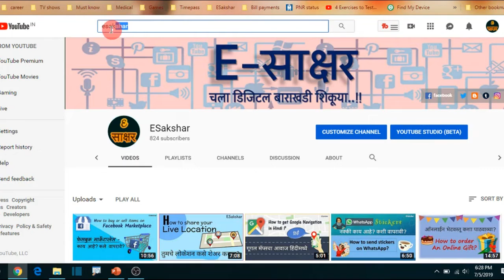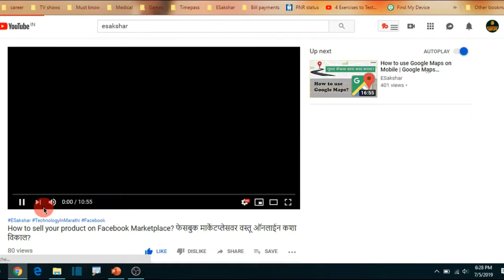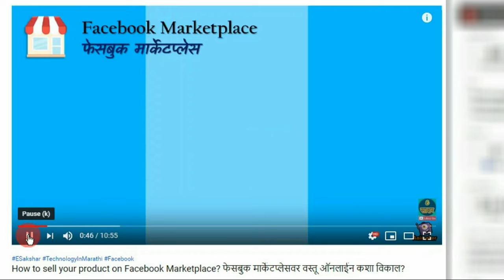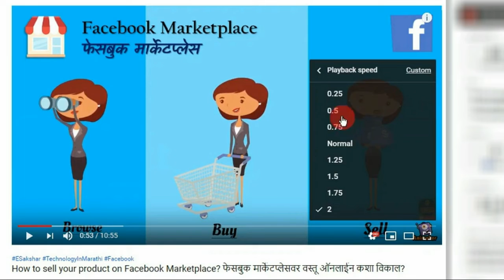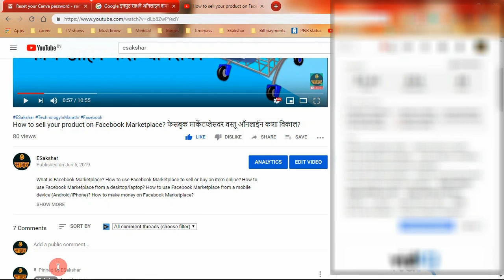How to slow down or speed up YouTube videos? युट्यूब व्हिडिओचा स्पीड कमी किंवा जास्त कसा कराल?[2019]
How to slow down or speed up YouTube videos? How to adjust the speed of a YouTube video on your Desktop computer or laptop or mobile device? युट्यूब व्हिडिओचा स्पीड कमी किंवा जास्त कसा कराल? तुम्हाला हव्या त्या स्पीड मध्ये YouTube व्हिडिओज कसे बघाल?

Youtube is the second popular search engine after Google. However, there are many such features which many of us are not aware of!
Have you ever encountered a situation where the pace of YouTube video is too fast for you to understand or maybe too slow to find it interesting?  Let's unwrap a very useful YouTube app feature of Playback speed adjustment. Please watch the entire video for step by step guide for the same.

यूट्यूब नंतर Google हे दुसरे लोकप्रिय शोध इंजिन आहे. तथापि, युट्युब अँप्लिकेशन मध्ये असे अनेक पर्याय आहेत जे आपल्यापैकी बऱ्याच जणांना कदाचित  माहित नाहीत !
आपल्याला कधी एखादा व्हिडिओ खूप फास्ट असल्याने समजण्यास कठीण किंवा खूप संथ असल्याने कंटाळवाणा वाटला आहे का? तर प्लेबॅक स्पीड चा अतिशय उपयुक्त पर्याय समजून घेण्यासाठी हा व्हिडिओ शेवटपर्यंत पहा !

E-साक्षर... चला डिजिटल बाराखडी शिकूया.. आता आपल्या सोप्या मराठीतून..!!

ESakshar / संगणकाची माहिती / संगणकाचा वापर कसा करावा

To understand the basics of Computer handling, click on the following link:
संगणकाची तोंडओळख करून घेण्यासाठी पुढील लिंक वर क्लिक करा:

To watch Gmail related videos, click on the following link:
Gmail विषयी अधिक माहिती मिळवण्यासाठी पुढील लिंक वर क्लिक करा:

To watch all videos by ESakshar, click on the following link:
इ-साक्षर चे सगळे व्हिडिओज बघण्यासाठी पुढील लिंक वर क्लिक करा: